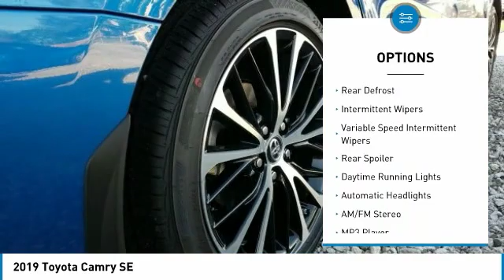2019 Toyota Camry Metairie LA KL1657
2019 Toyota Camry SE

Lakeside Toyota
3701 North Causeway

Pick up this Blue Streak Metallic 2019 Toyota Camry, available today at Lakeside Toyota. This could be the one you've been searching for.